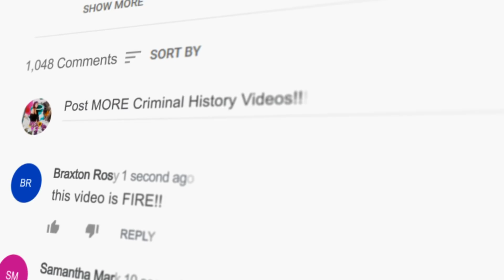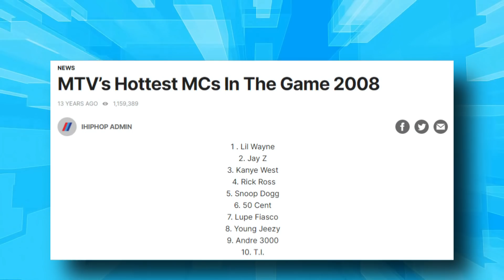Why Rappers Are REALLY Scared Of Lil Wayne..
Welcome back to Watch On Loop. Today on the channel, we will be talking about Why Rappers Are REALLY Scared of Lil Wayne. Throwback to the time when superstar rapper Lil Wayne and his mentor Bryan “Birdman” Williams were close knit and are the best of friends.

But things have changed since 2014. With Wayne wanting to get out of Cash Money records. From then on, a series of unfortunate events happened with the two including the time when Lil Waytne’s tour bus was showered with gunfire and the culprit being one of Williams' friends. Watch this video as we go deep behind the story as to Why Rappers Are REALLY Scared of Lil Wayne.